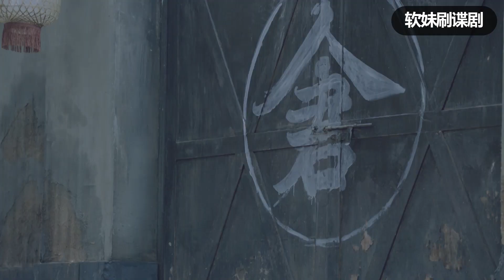軟弱特工打不過小女孩，沒想到他只用一招，就端掉了敵人的老窩！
XHYWJ07